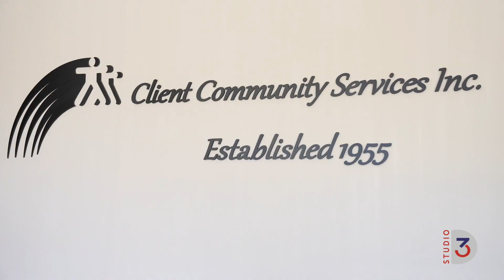Focus Forward CCSI June 13, 2024